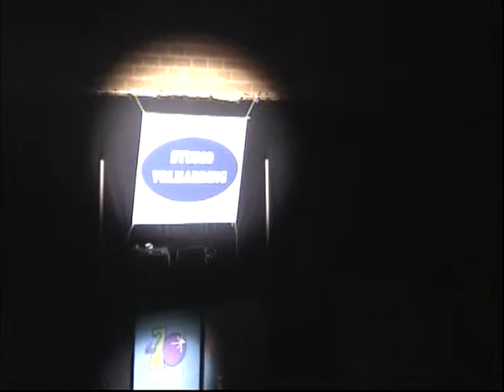Studio Volharding Keurploeg + Tumbling Deel 1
De keurploeg en de tumbling swingen erop los op de muziek van de jaren 70!